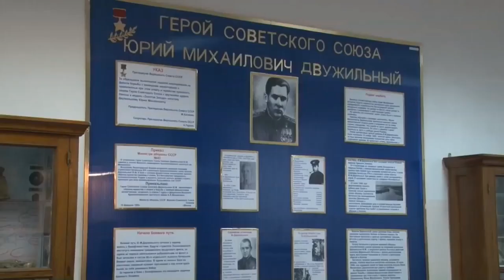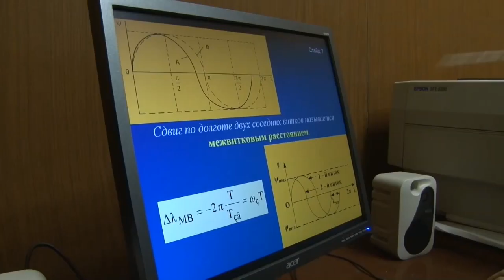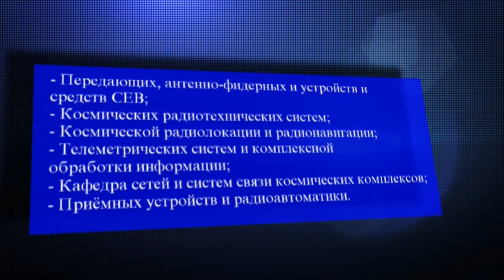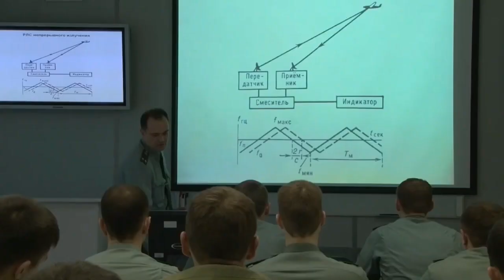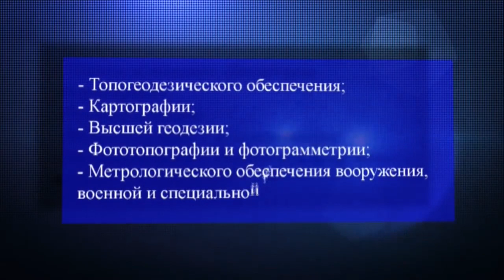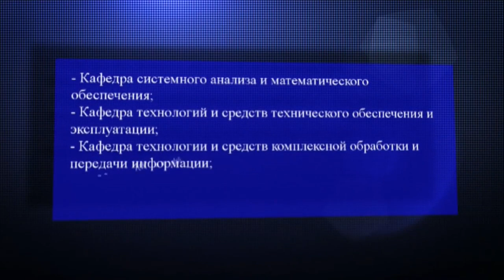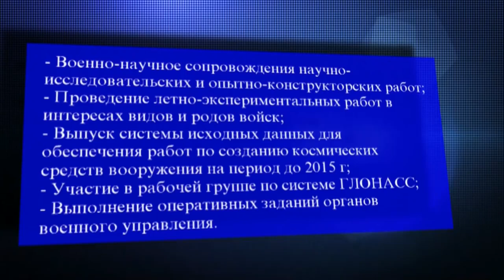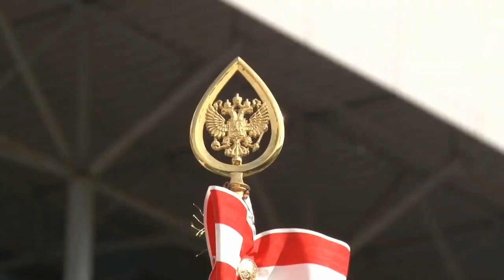Фильм о Военно космической академии имени А Ф Можайского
Военно-космическая академия имени А.Ф.Можайского – один из старейших военных вузов страны – ведет свою историю от первой Военно-инженерной школы, созданной указом Петра I от 16 января 1712 года. Это было первое в России военно-учебное заведение, в котором осуществлялось политехническое обучение.

Подробнее...
Композиция
Catalyst full
Исполнитель
Альбом
Positive Energy
Лицензиар
"Getty Images Music; UMPI, EMI Music Publishing, Sony ATV Publishing, Getty Music (Publishing), UMPG Publishing" и другие авторские общества
Композиция
Parallel Lines full
Исполнитель
Альбом
Organic Pulse
Лицензиар
"Getty Images Music; Getty Music (Publishing)" и другие авторские общества
Композиция
Observer full
Исполнитель
Getty Images Music 481963, Getty Images Music 481965, Getty Images Music 481966, Getty Images Music 481967, Getty Images Music 481968, Getty Images Music 481969, Getty Images Music 481970, Getty Images Music 481971
Альбом
Easy Listening 1
Лицензиар
"Getty Images Music; Getty Music (Publishing), ASCAP" и другие авторские общества
Композиция
Vistapop full
Исполнитель
Getty Images Music 482088, Getty Images Music 482089, Getty Images Music 482090, Getty Images Music 482091, Getty Images Music 482092, Getty Images Music 482093, Getty Images Music 482094
Альбом
Middle Of The Road 2
Авторы текста и музыки
Steve Perry, Randy Goodrum
Лицензиар
"Getty Images Music; UMPI, Getty Music (Publishing)" и другие авторские общества.